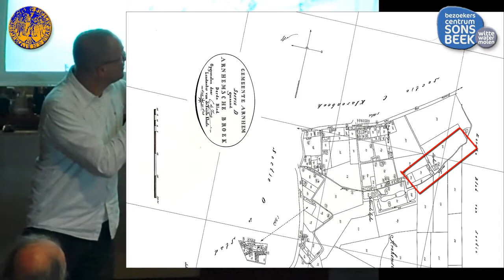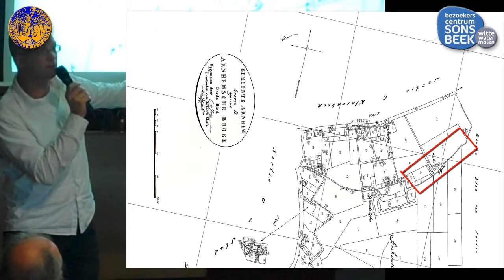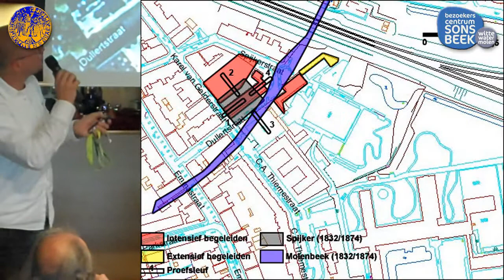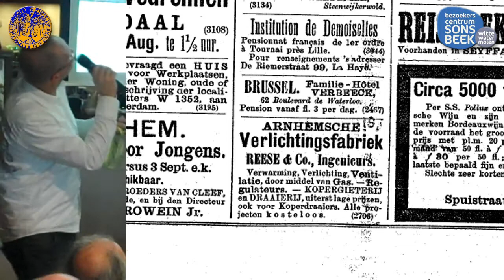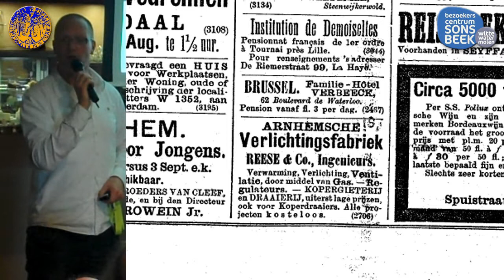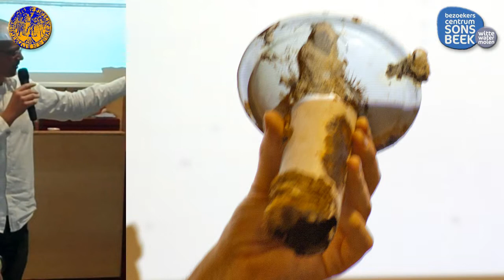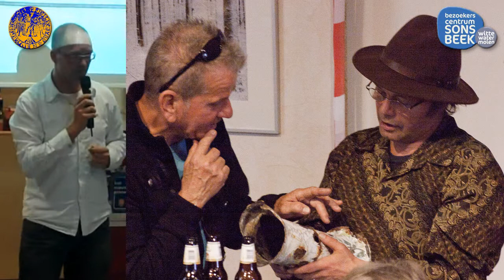HHA10408 Dullert Spijker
Presentatie Kasper van den Berghe over opmerkelijke vondsten bij opgravingen naar het Dullert Spijker in het Spijkerkwartier.
Het betreft een ogenschijnlijke dump van een grote hoeveelheid geëmailleerde objecten. Ze zouden afkomstig kunnen zijn van de Arnhemse Verlichtingsfabriek die zich op die plek bevond.